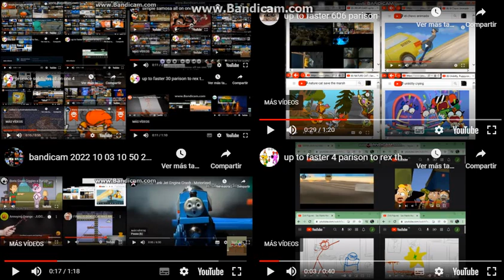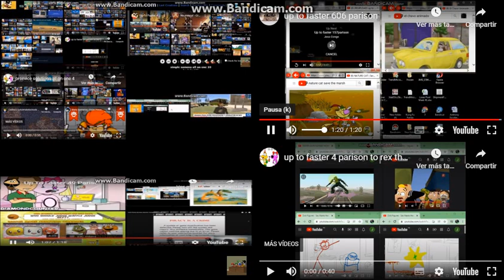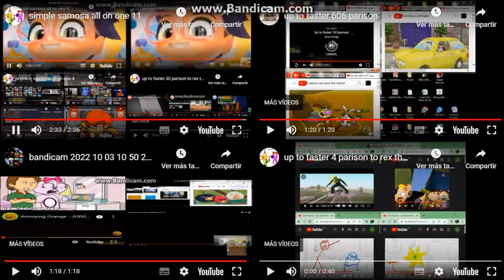simple samosa all on one 12